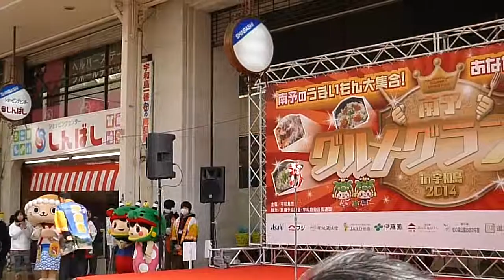南予グルメグランプリin宇和島2014 宇和島市長の挨拶